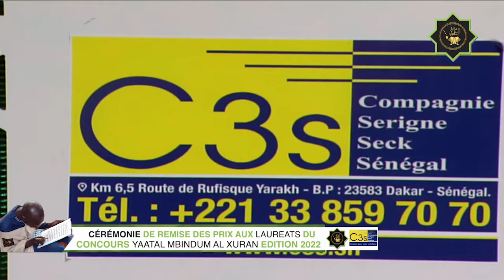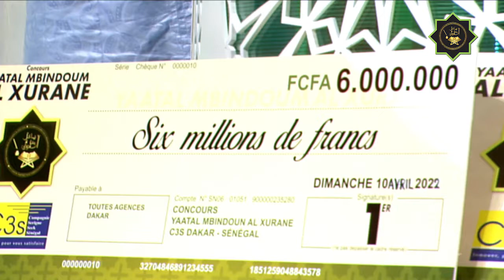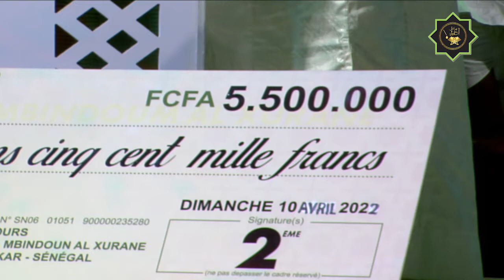CÉRÉMONIE DE REMISE DE PRIX CONCOURS YAATAL MBINDUM AL XURAN DE LA C3S 2022